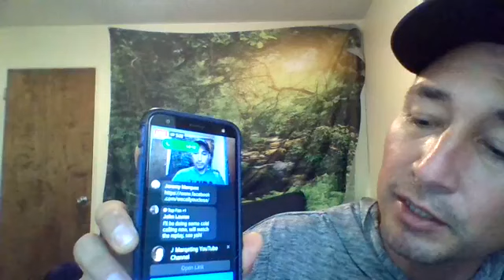The J Marqeting Show: We Call You Close: Live cold calls for listings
I am Jeremy Marquez, the Inside Sales Assassin of J Marqeting!
My process and system lead generation to a happy seller is proven and repeatable in all markets.
In 2020, I will scale out my service, I will have a team of appointment setters and we will be servicing 50+ top real estate professionals nationwide.
If you are ready for a top-notch appointment setting service, & take your listing production to another level, hop on my calendar:

 lead generation